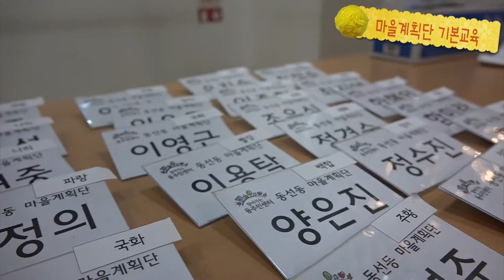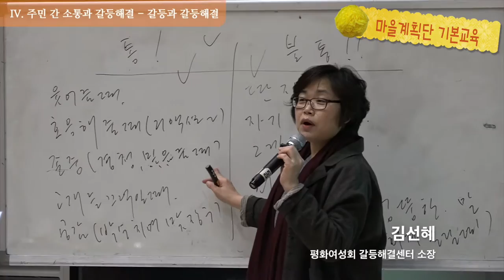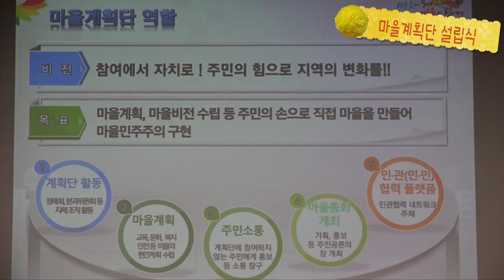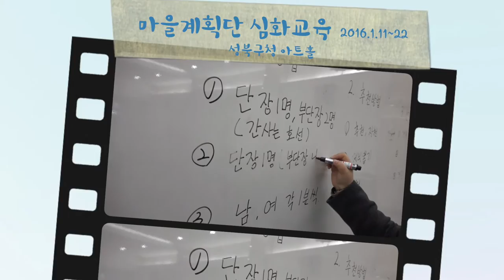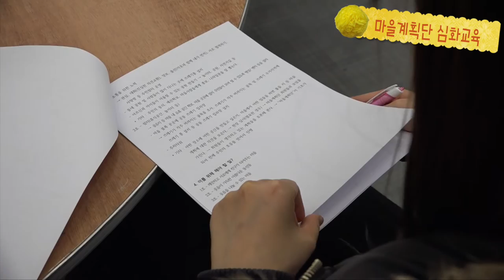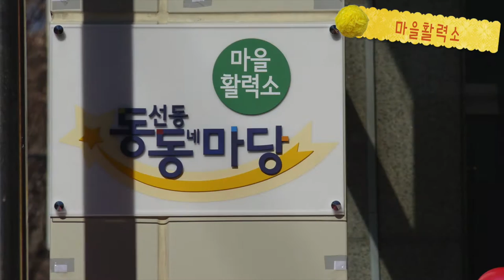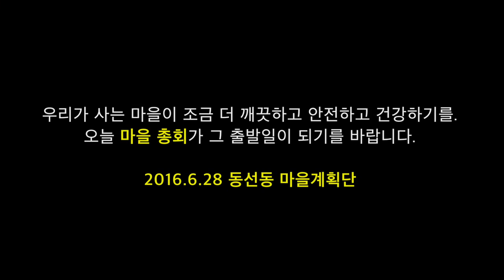[마을포커스27] 16-5회 동선동 마을계획단 이야기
[동선동 마을계획단  이야기]
- 2015.11~2016.6 교육부터 실전까지

주민 스스로 마을의 계획 및 비전을 수립하기 위해
만들어진 마을계획단.
동선동 마을계획단의 출범 과정을 돌아봅니다.

Ⅰ. 마을계획단의 기본교육(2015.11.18 ~ 12.16)
   1강 동네이야기-동선동 깊이 읽기
   2강 마을, 그리고 민주주의
       - 마을에서 이웃과 함게 삶을 설계하다
       - 사회적경제 맛보기
   3강 마을계획단 활동 공유
   4강 주민간 소통과 갈등해결 - 의사소통 방법
   5강 마을계획단 수료식

Ⅱ. 마을계획단 설립식(2016.1.7)
    마을계획단 위촉장 수여
    동선동마을복지센터-마을계획단 협약 체결

Ⅲ. 마을계획단 심화교육 (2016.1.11~1.22)
    마을계획단 역할 공유 워크샵부터 리더(단장) 선출까지 진행

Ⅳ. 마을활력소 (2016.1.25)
    - 동 주민센터가 마을공동체 거점공간 거듭나다!
      주민들이 직접 아이디어를 내고 기획해 실행하는 행정문화 복합공간

Ⅴ. 마을계획단 전체 및 분과회의(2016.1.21~6.28)
    - "건강한 동선동" 금연캠페인(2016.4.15)

*마을계획단이란?
  마을의 장단점, 가능성과 문제점을 파악하고 우리 마을을 어떤 마을로, 어떻게 만들 것인지
  주민간의 논의와 합의를 통해 마을계획·비전을 수립하고 실천하는 주민모임

기  획    성북구마을복지추진지원단
제  작    미디어협동조합 와보숑
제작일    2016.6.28